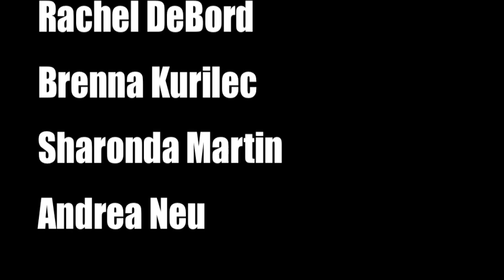We Are Bluffton Women's Basketball